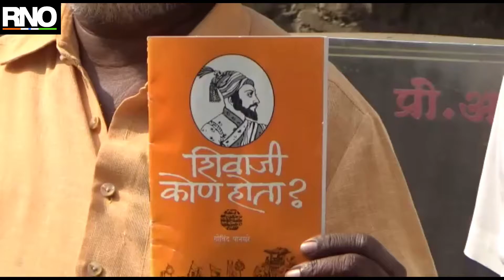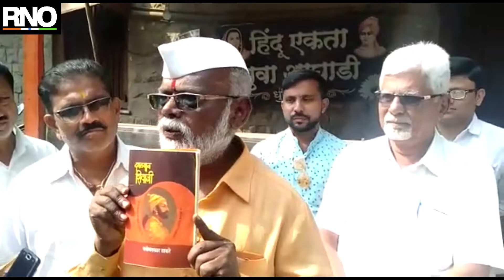ठाकरे कुटुंब हे मुळात कॉम्रेड विचारसरणीचं आहे - हिरामण गवळी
धुळे - भारतीय जनता पक्षाचे तसेच हिंदू एकता आंदोलनाचे अध्यक्ष हिरामण गवळी यांनी आज त्यांच्या कार्यालय बाहेर कॉम्रेड गोविंद पानसरे यांचे शिवाजी कोण होता.? आम्ही प्रबोधनकार ठाकरे यांनी लिहिलेले दगलबाज शिवाजी या पुस्तकांवर आक्षेप घेत ते म्हणाले की, ठाकरे कुटुंब हे मुळात कॉम्रेड विचारसरणीचा आहे. त्यांनीदेखील छत्रपती शिवाजी महाराजांचा एकेरी उल्लेख केला आहे. कुठल्याही पुस्तकावर राजकारण करताना त्या पुस्तकांमधील मजकूर आधी वाचावा, व त्या पुस्तकातील सारांश त्यांनी बघावा. असा टोला हिरामण गवळी यांनी पत्रकारांशी बोलताना शिवसेनेला लगावला.